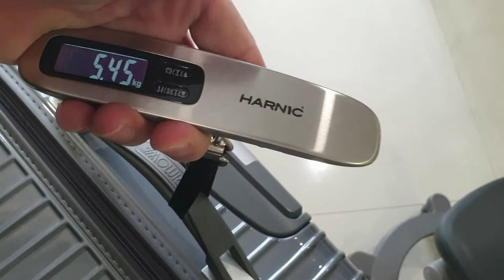REVIEW LUGGAGE RIMOWA SIZE CHECK IN M, TYPE ESSENTIAL COLOR GREY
The original, luxurious interpreted. Travellers who love subtle differences and prefer maximum style choose the ESSENTIAL line.